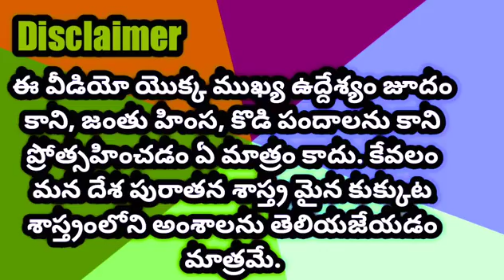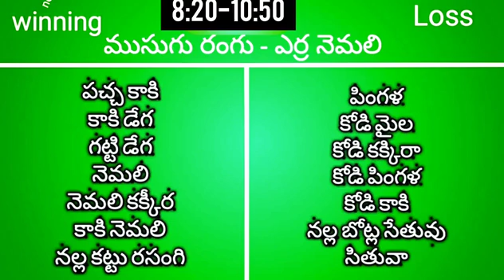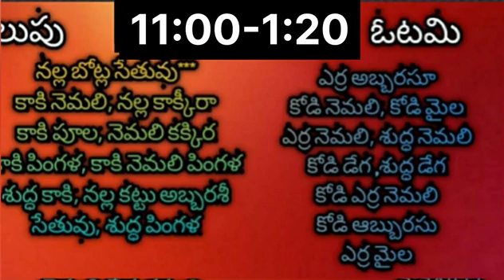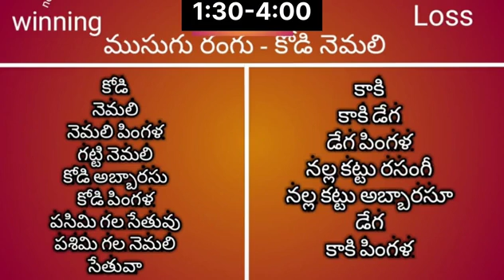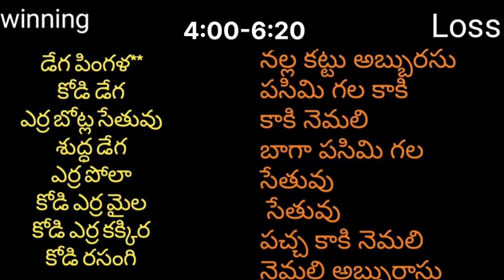21 Jun 22 kukkuta sastram nakshatra jaamulu winning colours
21 Jun 22 kukkuta sastram nakshatra jaamulu winning colours